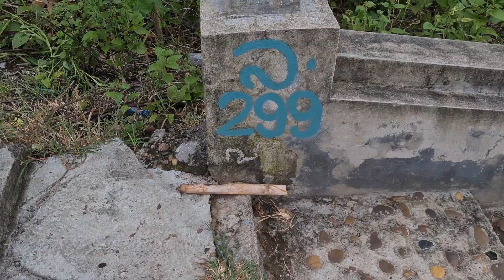I almost drawned!